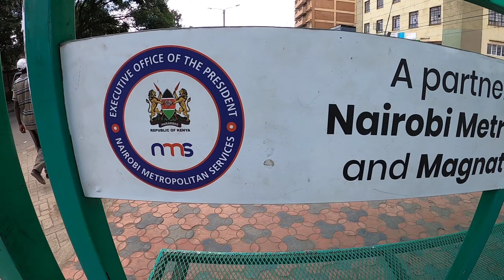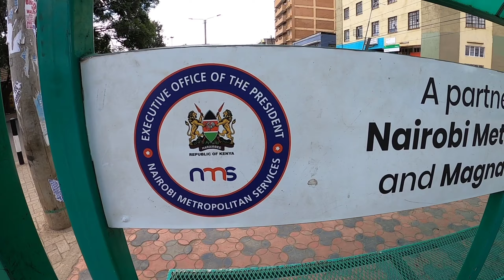NMS'S DESAI BUS TERMINUS 🚌|| HAPPY 1ST BIRTHDAY NMS 🎂